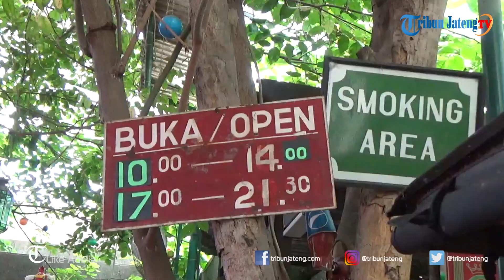Lontong Cap Go Meh dengan 12 toping di Restaurant Semarang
Lontong Cap Go Meh merupakan makanan yang selalu ada saat perayaan Cap Go Meh.Makanan ini mirip dengan kupat tahu. Biasanya lontong Cap Go Meh hanya terdiri 5-7 toping saja. Namun, di Restaurant Semarang yang berada di Jalan Gajah Mada, menyajikan lontong Cap Go Meh dengan 12 toping.